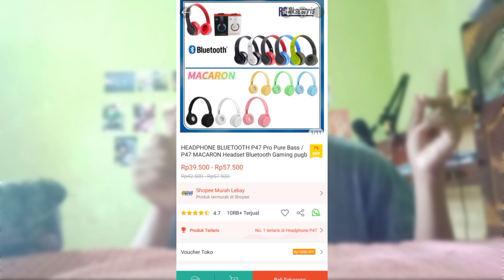HEADPHONE BLUETOOHT P47 MURAH DI SHOPEE!! CUMAN 39K?! | UNBOXING DAN REVIEW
asssalamualaikum wr. wb. Selamat datang di A&D CHANNEL dan pada video kali ini membuat konten Unboxing dan Review Headphone Bluetooth Murah di Shopee, Kalau kalian suka dengan channel ini kalian harus like, share, komen dan subscribe!
Dan Kalau kalian punya saran konten kalian bisa tulis di kolom komentar!